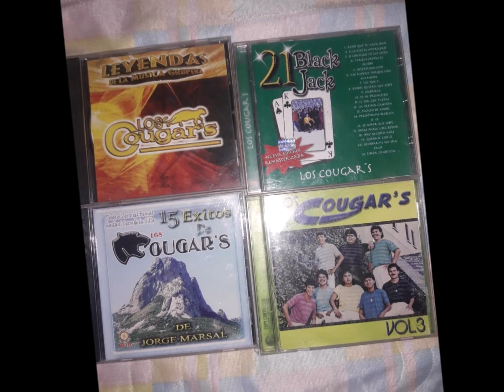los Cougars de Jorge Marsal en vivo "Hay Alguien mas" H. Matamoros Tamps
Totalmente en Vivo Fracc. Rincón Colonial H. Matamoros Tamps 17 Dic 2021